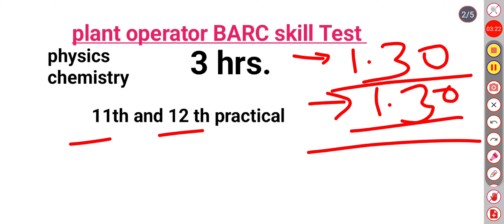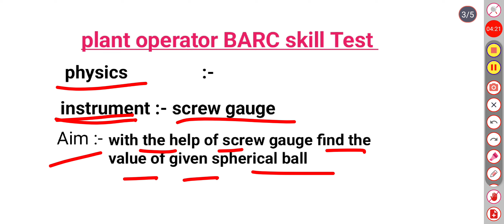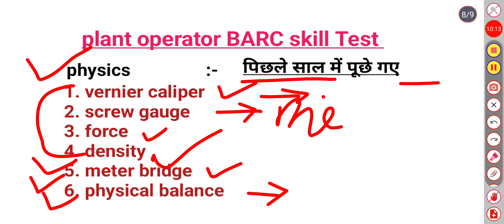Plant operator & Laboratory Skill Test BARC 2023 How to prepare For Skill Test की तैयारी कैसे करे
plant operator skill test kase hota h
plant operator skill test
laboratory skill test
laboratory skill test kase hota hai
plant operator skill test कैसे होता है
प्लांट ऑपरेटर स्किल टेस्ट कैसे होता है
लेबोरेट्री स्किल टेस्ट कैसे होता है
वर्नियर कैलिपर
फोर्स
स्क्रू गेज
माइक्रोमीटर
डेंसिटी